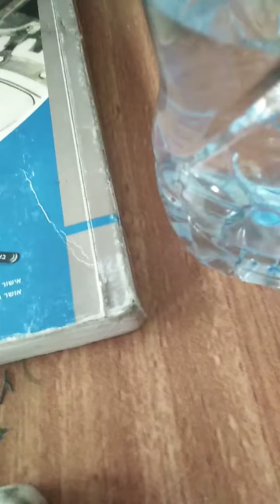What the History teacher showed us